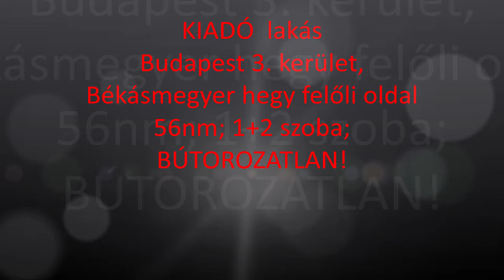KIADÓ lakás Budapest 3. ker., Békásmegyer hegy felőli oldal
Budapest 3. kerület, Békásmegyer hegy felőli oldalon kínáljuk ezt az egyedülálló lehetőséget. Az ingatlan tökéletes infrastruktúrájával és közlekedésével bír. Az épület a 1970-es évek végén épült, 10 szintes. 2006-ban az épületet a panel program keretében homlokzati hőszigeteléssel látták el. Lépcsőházi burkolatok, új postaládák, területfigyelő kamerarendszer szolgálja az ott lakókat. Felújított lift, karbantartott, tiszta és rendezett lépcsőház. A lakás az 1. emeleten, zárt folyosóról nyílik. A lakás az évek alatt részletekben teljes körű felújításon esett át, mind esztétikai, mind műszaki értelemben.
FRISSEN FESTVE!
Néhány paraméter ízelítőül:
- legfontosabb tulajdonsága: alacsony költségen üzemelhető,
- BÚTOROZATLAN!
- 56nm, 1szoba + 2 fél szoba,
- biztonsági bejárati ajtó,
- műanyag dupla üvegezésű, hő és hangszigetelt ablakok,
- manuális redőny és szúnyogháló,
- fő tájolása D-i, világos, ellenben két irányban tájolt,
- parkszerű, egyirányú nem átjáró forgalmat bonyolító útszakaszra is néz,
- csendes,
- klasszikus távfűtés egyedi mérőkkel ,
- központi meleg vízellátás,
- kádas fürdő,
- külön WC,
- konyhabútor gázüzemű tűzhely,
KÖLTSÉGEK:
- Közös költség: 11.400 Ft/hó;
- távfűtés: átalánydíjas: 8.679 Ft/hó;
- Villany, fogyasztás szerint: 5.450 Ft/hó (előző bérlőnél);
- Víz, fogyasztás szerint: 6.500 Ft/hó (előző bérlőnél);
- Gáz általány főzéshez: 2.865 Ft/hó
- kábel TV és Internet saját előfizetés: DIGI, Telekom, Vodafone
BÉRLÉSI FELTÉTELEK:
- Azonnal költözhető!
- a lakás határozatlan időre, minimum 12 hónapra bérelhető,
- kaució 3 hónap!
- bérleti szerződés közjegyzői okiratba foglalás (kiköltözési nyilatkozat)
- lakásbérleti díja: 150.000 Ft/hó + rezsi
Háziállat NEM hozható!
A lakásban a dohányzás TILOS!
NINCS gépesítés!!! (sem hűtő, sem mosógép)
Az épület közvetlen környezetében van lehetőség ingyenes parkolásra!
Bérbeadó nem tud bútort biztosítani!
Részletekért, hívjon!